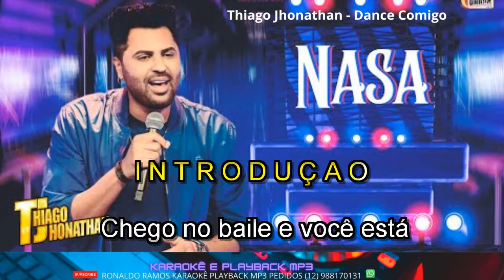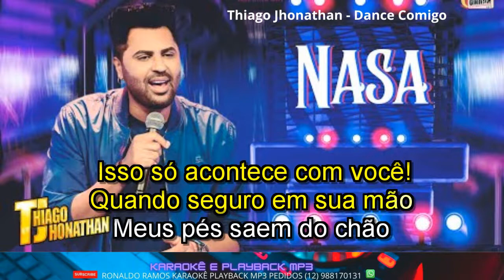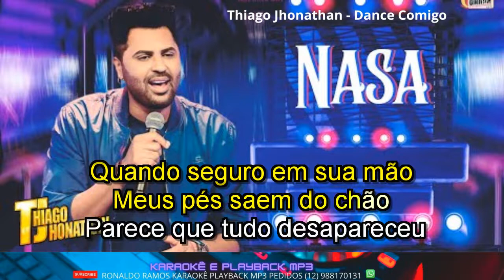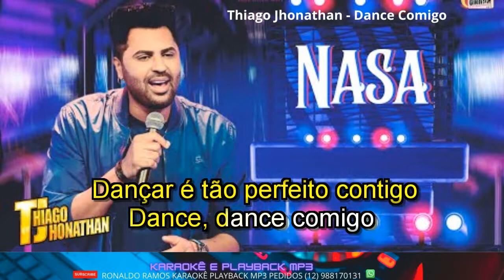karaoke- Thiago Jhonathan - Dance Comigo.